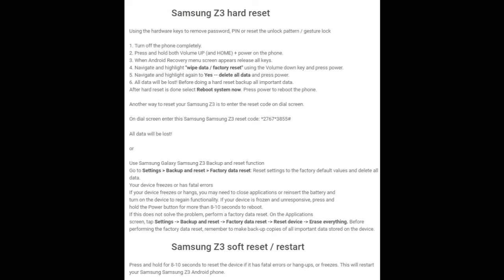Samsung Z3 Hardreset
How To hard Reset Samsung Z3 Tizen Smartphone